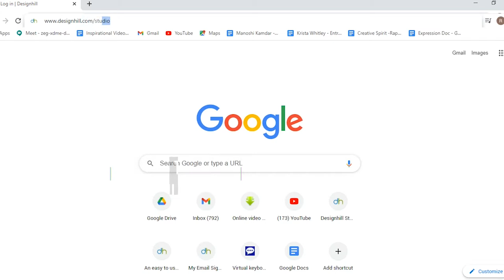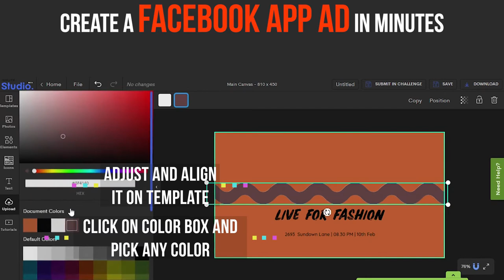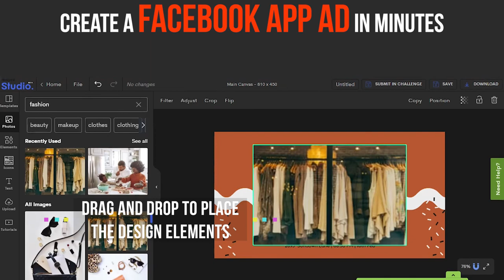Create A Facebook App Ad In Minutes | Easy-to-use Templates | Designhill Studio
Facebook App Ads help third-party developers get more people to install and create new ads, edit existing ads as well as track ad performance.

Whether you want to monitor current ads or create new ones, the ads manager app gives marketers more power to manage ads from anywhere.

Hence, with Designhill Studio's easy-to-create templates, you can create an eye-catching FacebookAppAd in just a few minutes for your new and existing campaigns.

How?

Watch this video and learn how to create a Facebook App Ad using DesignhillStudio Templates.

About Designhill Studio

Designing is never restrictive for designers. It's for everyone! From students to working professionals, marketers to entrepreneurs, anyone with great ideas to share can create valuable designs.

We, at Designhill​, understand your designing needs. Therefore, we feel delighted to introduce our easy-to-use online platform that makes your designing process simple and easy. Designhill STUDIO!

Now, with Designhill Studio, you can design​ stunning creatives faster by using ready-to-use templates, shapes & icons, millions of images and customized designs suggested by professionals.